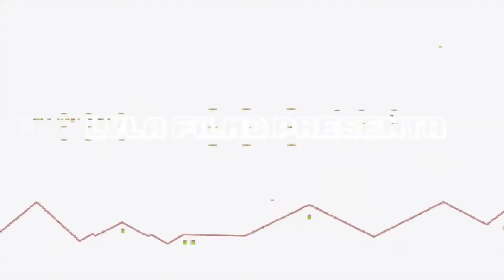Nuevo Servidor Fortnite | 0 DE PING !! / Te muestro como Conectarte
▬▬▬▬▬▬▬▬▬▬▬ஜ۩۞۩ஜ▬▬▬▬▬▬▬▬▬▬▬▬▬▬
              ▓▓▓▒▒▒░░░ CHECA ESTO ░░░▒▒▒▓▓▓
▬▬▬▬▬▬▬▬▬▬▬ஜ۩۞۩ஜ▬▬▬▬▬▬▬▬▬▬▬▬▬▬

▬▬▬▬▬▬▬▬▬▬▬ஜ۩۞۩ஜ▬▬▬▬▬▬▬▬▬▬▬▬▬▬
  ▓▓▓▒▒▒░░░ TU PUEDES APOYAR AL CANAL ░░░▒▒▒▓▓▓
▬▬▬▬▬▬▬▬▬▬▬ஜ۩۞۩ஜ▬▬▬▬▬▬▬▬▬▬▬▬▬▬

▬▬▬▬▬▬▬▬▬▬▬ஜ۩۞۩ஜ▬▬▬▬▬▬▬▬▬▬▬▬▬▬
               ▓▓▓▒▒▒░░░ DONATIVOS ░░░▒▒▒▓▓▓
▬▬▬▬▬▬▬▬▬▬▬ஜ۩۞۩ஜ▬▬▬▬▬▬▬▬▬▬▬▬▬▬

▬▬▬▬▬▬▬▬▬▬▬ஜ۩۞۩ஜ▬▬▬▬▬▬▬▬▬▬▬▬▬▬

Fortnite presenta su nuevo servidor "NA- Central"

Los jugadores de Fortnite acaban de recibir una excelente noticia que sin duda mejora su experiencia de juego, pues Epic Games anunció que ya está disponible el nuevo servidor NA- Central, con el cual dará una mejor experiencia a los jugadores del centro de Estados Unidos y México.
El nuevo servidor tiene su base en Dallas Texas y está sustentado en la tecnología Amazon Web Services, lo que proporcionará una experiencia con baja latencia a fin de que las partidas de los jugadores de México y parte de Estados Unidos, tengan mejores encuentros y sin problemas de conexión.

🎮🎮🎮🎮 CANALES SECUNDARIOS 🎮🎮🎮🎮